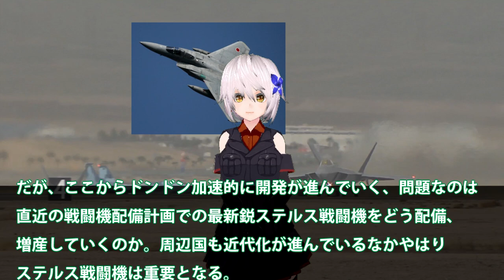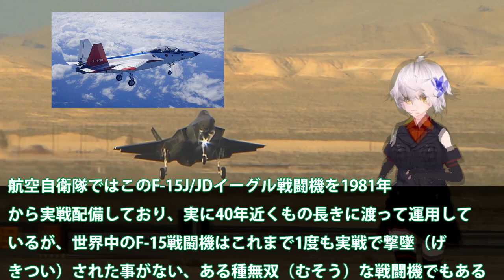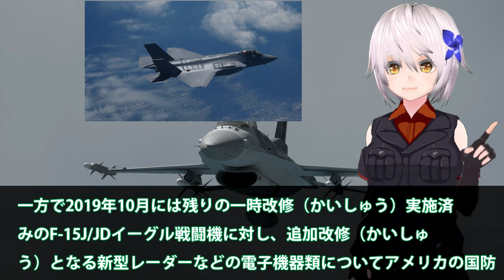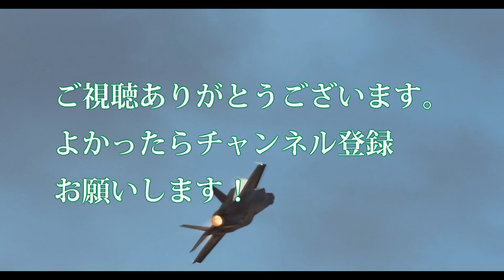令和の零戦ようやく始動！防衛装備庁にF3ステルス戦闘機開発チームが結束・・・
関連動画

京都府最北端のド田舎に いきなりF-15戦闘機が現れて 大暴れして帰る動画（ギャラリーたったの5名でした）/ JASDF F-15J EAGLE &quot;FIGHTING DRAGON&quot;

引用・転載「出典：海上自衛隊ホームページ」
引用・転載「出典：航空自衛隊ホームページ」
引用・転載「出典：陸上自衛隊ホームページ」

【ゆっくり解説】米軍の試作戦闘機YF-23ブラックウィドウⅡ：兵器解説Part19
[BF5]戦闘機が超上手い男のプレイは、知られざる優しさで溢れていた【優男先輩(やさおセンパイ)】
【実況】 究極のワンオフ、戦闘機仕様のランボルギーニ エゴイスタ登場！ ザ・クルー2 Part64
戦闘機並みの吸い込み音に驚き！有名ショップのGS400をご紹介！【単車紹介】旧車會
【ゆっくり兵器解説】スウェーデン製戦闘機「サーブ３９グリペン」解説！航空自衛隊に負けるな！！兵器解説第8回
《F-3開発》次世代戦闘機開発計画「ＮＧＦ」第6世代機に必要な新技術！自衛隊
日経リークの「次期戦闘機、日米で共同開発、英国は技術協力のみ」の裏を読み解く【気になるニュース＆為になる話】